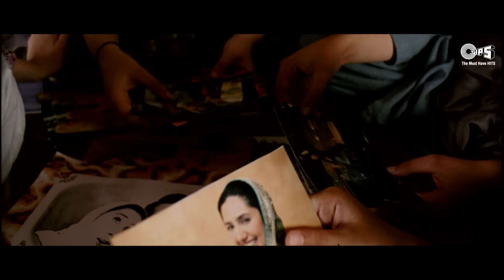Hona Tha Pyar Hua Mere Yaar | Atif Aslam | Hadiqa Kiani | Bol Movie | Bollywood Hits Song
Song: Hona Tha Pyar
Album: Bol (2011)
Singer(s): Atif Aslam & Hadiqa Kiani
Music Director: Atif Aslam
Lyricist: Imran Raza

Movie Cast & Crew:
Producer: Showman Productions
Director: Shoaib Mansoor
Cast: Atif Aslam, Humaima Malick, Iman Ali, Mahira Khan, Manzar Sehbai, Zeb Sajjad, Shafqat Cheema

Song Lyrics:

Hona Tha Pyar, Hona Tha Pyar
Hua Mere Yaar, Hona Tha Pyar
Hua Mere Yaar
Aaye Nazar
Chehre Hazaar
Hona Tha Pyar
Hua Mere Yaar
Hona Tha Pyar

Tere Dil Ke Shehar Mein
Ghar Mera Ho Gaya
Ho Gaya, Sapna Dekha Jo Tumne
Woh Mera Hogaya
Ho Gaya
Doobey Toh Yun
Jaise Ho Paar
Hona Tha Pyar
Hua Mere Yaar
Hona Tha Pyar

Thame Dilon Ki Baahein
Hum Aate Saalo Mein, Saalo Mein
Paye Jawab Hum Ne
Tere Sawalo Mein, Sawalo Mein
Khwabon Ki Dor, Toote Na Yaar
Hona Tha Pyar, Hua Mere Yaar
Hona Tha Pyar, Mere Yaar
Mere Yaar, Hona Tha Pyar